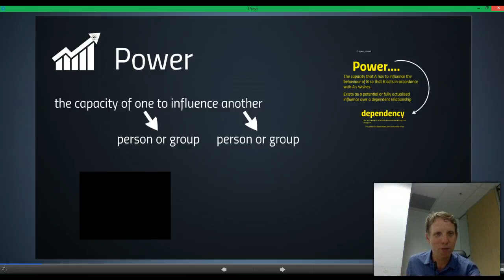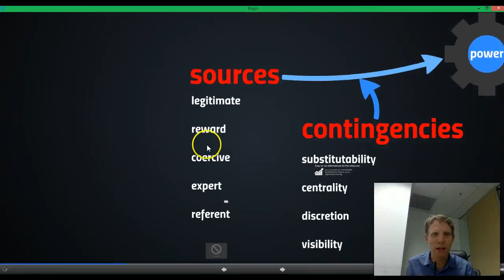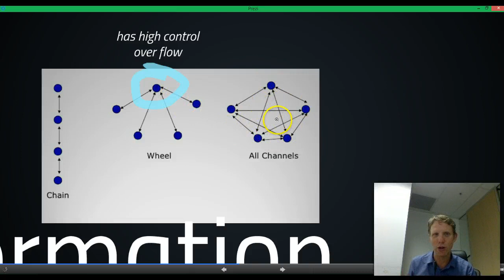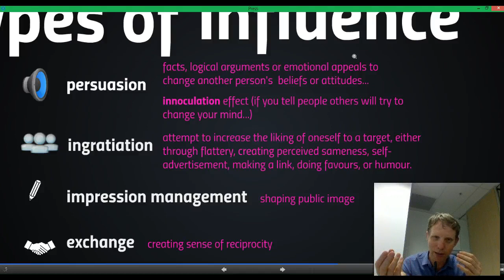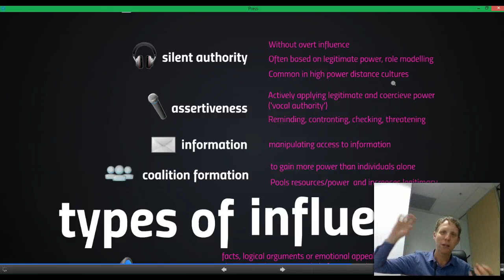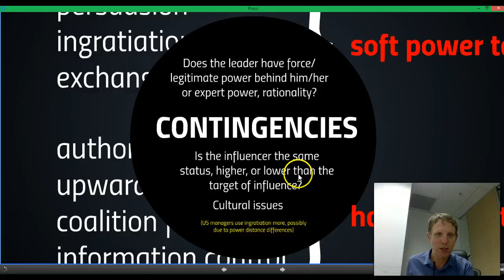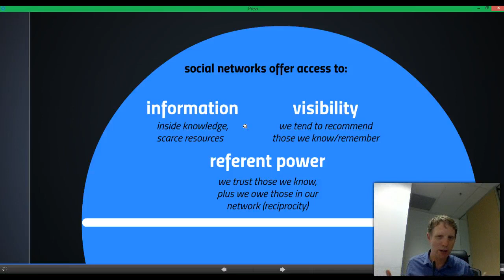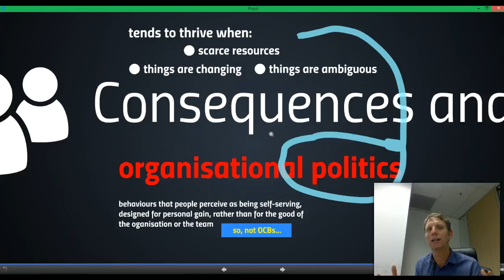PWO lecture 7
PWOb lecture 7